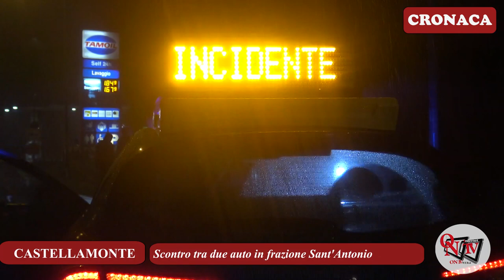CASTELLAMONTE - Scontro tra due auto in frazione Sant'Antonio